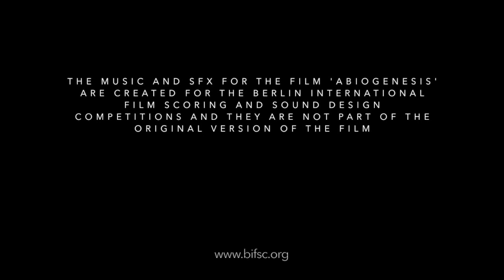Abiogenesis | Music by Ben McGettigan | BIFSC 2021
A music re-score of Richard Mans' Abiogenesis. Submission for the Berlin International Film Scoring Competition 2021.

In this breathtaking science fiction spectacle, a strange mechanical device lands on a desolate world and uses the planet to undergo a startling transformation, that has profound implications for an entire galaxy.

Director: Richard Mans
Screenplay: Richard Mans
Producer: Richard Mans
Music re-score : Ben McGettigan